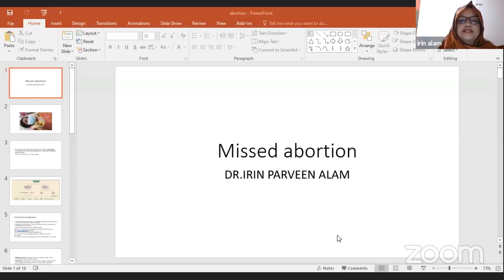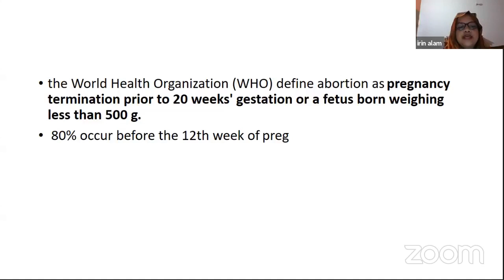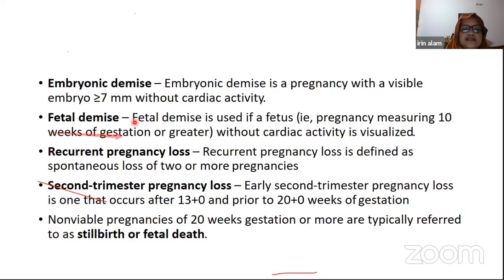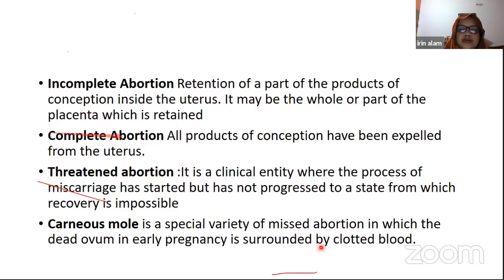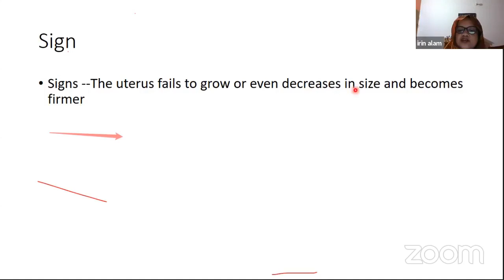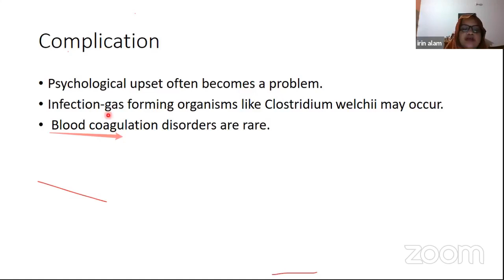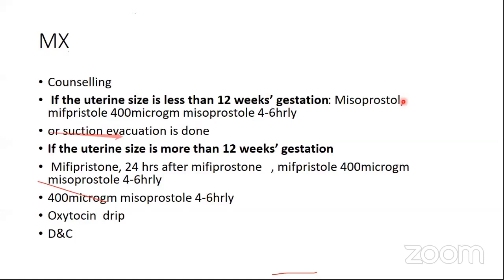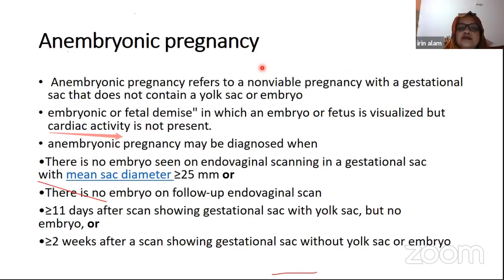Missed abortion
Topic: Missed abortion

Mentor:
Dr.Irin Parveen Alam
Associate  Professor  ( OBS & GYNAE)
Sir Salimullah Medical college & Mitford  Hospital.

Join Axis Medical School:
AxisMedicalSchool
You Tube: AxisMedicalSchool
Goole+: AxisMedicalSchool